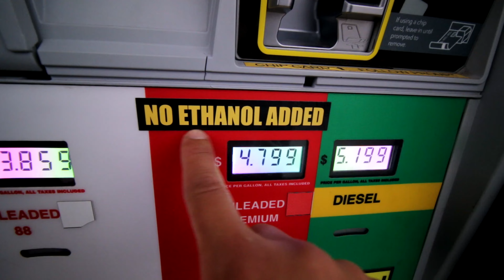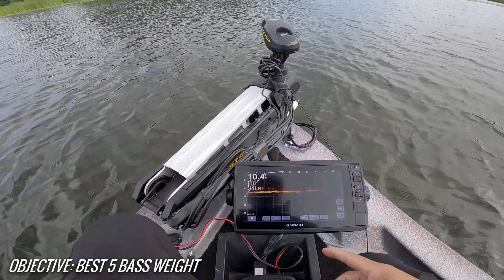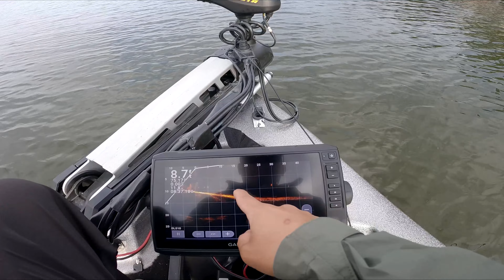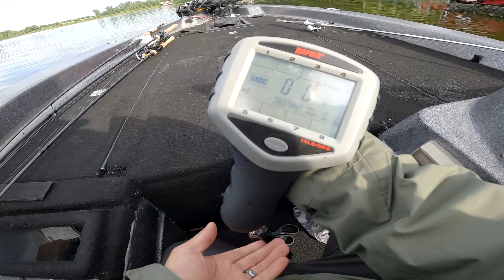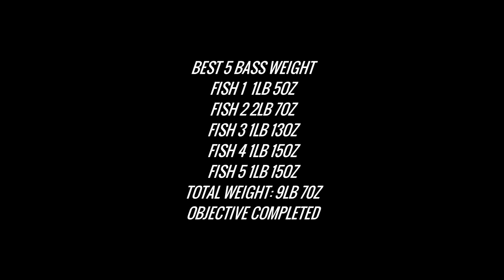Exploring A New Lake for Bass Fishing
Welcome back to BVF! Today we are on a brand new lake with no help. Enjoy us on our fishing adventure in pursuit of BIG BASS WEATHER!

0:00 Introduction
1:25 On the Lake
4:04 First Blood
6:16 Spike it
7:40 Adjusting accordingly
9:04 Fish ON
14:30 Rain clouds coming
15:55 REDEMPTION
17:54 Punching Tips
19:44 Good BYEE

👉 +1

Big Camera : Canon 70D with 10-18MM Lens
Mic: Takstar SGC-600
Chest Camera: Gopro 10 Black
Rear Camera: Gopro 10 Black
Drone: DJI MINI 2

🙋‍♂️ About Me!